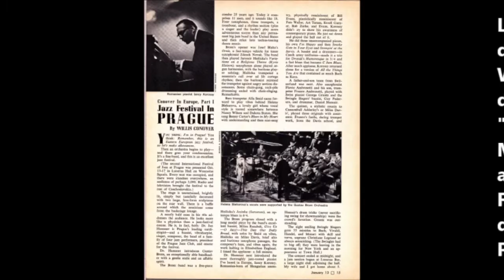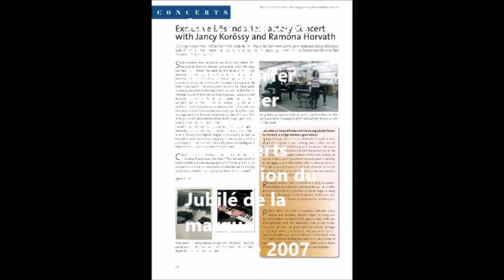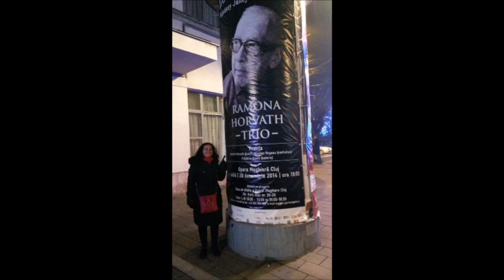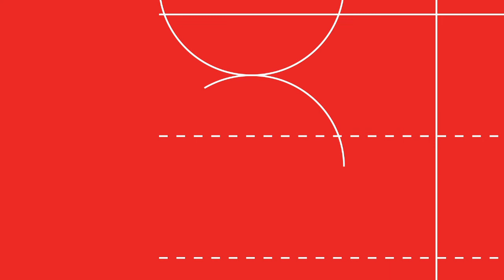Ramona Horvath Trio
Continuăm Zilele Jazzului Maghiar din Bucureşti cu un concert omagial Jancsi Körössy susţinut de Ramona Horvath Trio.

Pianista Ramona Horvath mai întâi a obţinut diplomă de solist de pian clasic la Universitatea Naţională de Muzică din Bucureşti. Întâlnirea sa cu pianistul Jancsi Körössy, o figură emblematică a jazzului internaţional şi marea lor proximitate va fi determinantă în ce priveşte pasiunea Ramonei pentru jazz.
Cei doi pianişti au dat multe concerte împreună în Europa (Ungaria, România, Austria, Germania, Italia, Spania, Portugalia, etc.) şi au înregistrat un album cu titlul Missing home.
Ulterior Ramona Horvath Trio a realizat albumul XS Bird cu care aduce un omagiu postum mentorului său, muzicianul Jancy Körössy, născut în 1926 la Cluj, considerat de critici „cel mai autentic pianist de jazz european”.
Ramona Horvath concertează deopotrivă solo sau în formaţii de duo, trio ori cvartet. Partenerul ei frecvent este contrabasistul Nicolas Rageau, care o însoţeşte şi în acest concert.
Basistul parizian a trăit un timp la New York.
Al treilea membru al trioului, Germain Cornet a început să cânte la tobe fiind puternic influențat de muzica swing și be-bop. A studiat la Conservatoire National Supérieur de Musique et de Danse din Paris. A urcat pe scenă alături de mari muzicieni precum Tamir Hendelman, Harry Allen, Nicolas Bearde, Mandy Gaines, Niki Haris. Din vara anului 2015, devine discipolul lui Jeff Hamilton pe care l-a cunoscut în timpul „Centrum Jazz Workshop” din Port Townsend. În 2018, Germain Cornet a devenit artist sponsorizat de marca japoneză de tobe CANOPUS.
Recitalul poate fi urmărit pe pagina de youtube şi pagina facebook a Institutului.

Eveniment realizat sub egida Anului Comuniunii Naţionale.
A 2. Bukaresti Magyar Jazznapokat a Horváth Ramóna Trió Körössy Jancsi emlékkoncertjével folytatjuk.

Horváth Ramóna klasszikus zenei képzettségű jazz-zongorista, a Bukaresti Nemzeti Zeneművészeti Egyetemen diplomázott szakon. A nemzetközi jazz emblematikus alakjával, Körössy Jancsival való találkozása és a két művész szellemi közelsége meghatározó volt Ramóna jazz iránti elkötelezettségét illetőn.
A két művész több alkalommal koncertezett együtt Európában (Magyarország, Románia, Ausztria, Németország, Olaszország, Spanyolország, Portugália stb.), és közös albumuk is született Missing home címmel. Később a Horvath Ramona Trio az XS Bird albummal tisztelgett egykori mentora, Körössy Jancsi emléke előtt, aki 1926-ban született Kolozsváron, és akit a korabeli kritika „a legautentikusabb európai jazz-zongorista”-ként említ.
Horváth Ramóna egyaránt koncertezik szólóban, duóban, trióba és kvartettben. Állandó partnere Nicolas Rageau, aki ezen a koncerten is jelen lesz.
A párizsi bőgős New Yorkban élt, majd 2000-ben visszatért Franciaországba. A legismertebb párizsi klubokban muzsikál, és jelentős fesztiválokon lép színpadra Franciaországban, Spanyolországban, Németországban, Olaszországban és Belgiumban.
A trió harmadik tagja, Germain Cornet a swing és a be-bop hatására kezdett el dobolni. A párizsi Conservatoire National Supérieur de Musique et de Danse-ban tanult. Neves muzsikusokkal lépett színpadra, mint például Tamir Hendelman, Harry Allen, Nicolas Bearde, Mandy Gaines, Niki Haris. 2015 nyarán a Port Townsend-i Centrum Jazz Workshop’-on megismeri Jeff Hamiltont, és vele folytatja tanulmányait. 2018-tól Germain Cornet szponzora a CANAPUS japán dobmárka.
A koncertet az intézet youtube csatornáján és facebook-oldalán közvetítjük.

Az esemény a Nemzeti Összetartozás Éve keretében valósul meg.